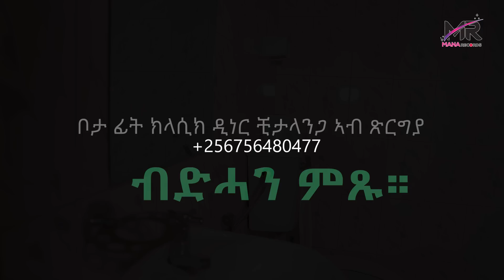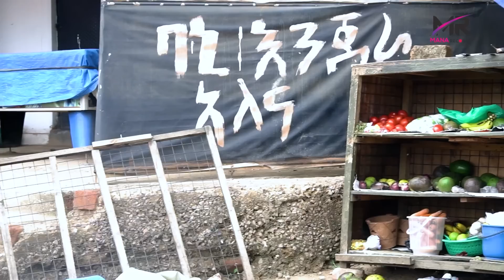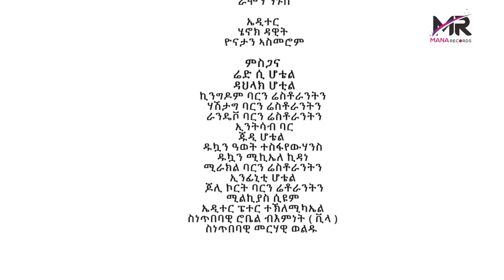New Eritrean Comedy | ናይ ሽወደን - 2ይ ክፋል | Nay Shweden - Part 2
ንትህቡና ሓሳባትን ሪኢቶን ብኽብሪ ንቅበል ።

እዚ ቪድዮ ሕጋዊ ዋንነት ናይ Mana Records ኢዩ ። ነዚ ቪድዮ ምቅዳሕ ኮነ ምብዛሕ ኣብ ማሕበራዊ ሜድያታት ከም YouTube ፡ Facebook ካልኦትን ብሕጊ የሕትት 'ዩ ።